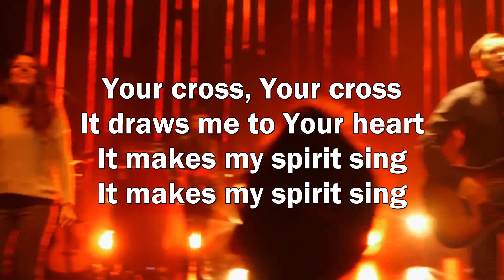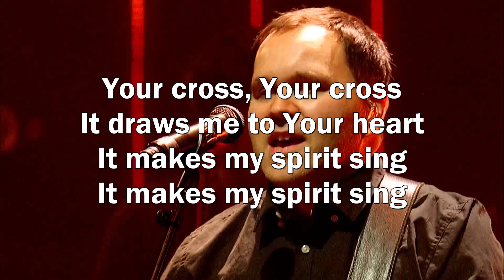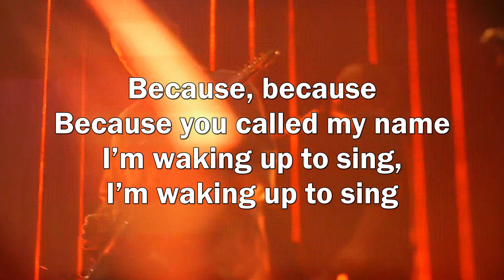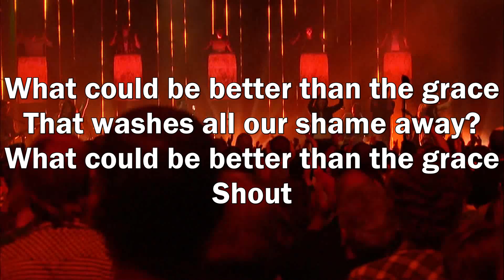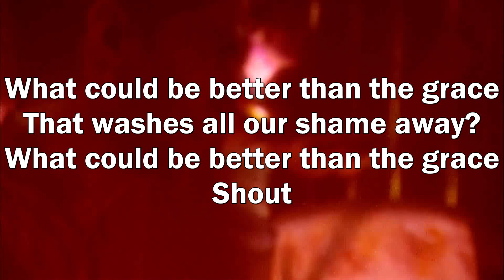Sing And Shout - Matt Redman - video and lyrics